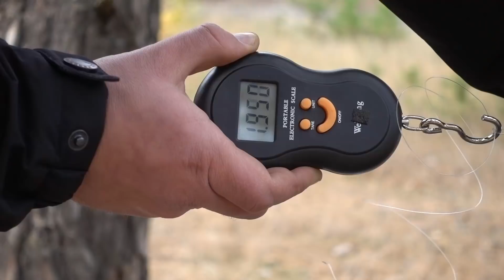Stoeger RX5. Бюджетная пневматика. Честный обзор и полевой тест.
Сегодня - честный и объективный обзор на пневматическую винтовку самой нижней ценовой категории - Стоегер (Stoeger) RX5 из нового модельного ряда турецкого производителя. Конечно же, в этом бюджете просто не существует идеальных винтовок, так что винтовка, конечно же, имеет как плюсы, так и минусы. Об этом подробно расскажу в своем ролике, поставлю оценки по каждому параметру, озвучу свой отзыв.